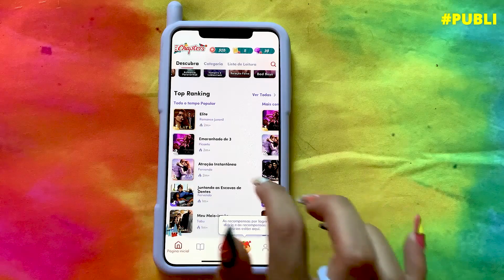NOVA SÉRIE | PATRICINHAS DO PERRENGUE : EP.1 - CONHECENDO AS PERSONAGENS - The Sims 4 Gameplay